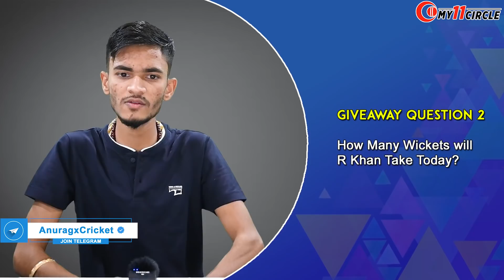Kya INDIA Ka Haarna Fix tha? | AFG vs SCO Fantasy Cricket Team | AFG vs SCO Prediction | T20WC EP: 4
Download the My11Circle App via This Link to Get Free 1500 rs Bonus and other Benefits as Well⬇️

About This Video:
This Video Contains the ICC Mens T20 World Cup Match Preview, Fantasy Cricket Tips, Fantasy Cricket Team, India vs Pakistan Post Match Preview and Match Prediction of Match Between Afghanistan ( AFG ) vs Scotland ( SCO ) with Playing11, Pitch Report , Stats and Analysis etc.

Anurag Dwivedi do not promote any gambling app and not liable for any
profit or loss which may arrise from this app.
My11Circle is a game of "skil". The relevant law in India is absolutely

All games hosted by My11 Circle are carefully designed and the

If you are accessing this site from Andhra Pradesh, Assam, Orissa,
Telangana, Sikkim or Nagaland, we hope you will enjoy our practice
contests. However, the law in these six states is unclear on playing
games of skill for cash prizes. You are therefore prohibited from
playing cash contests on My11 Circle from any of these six states